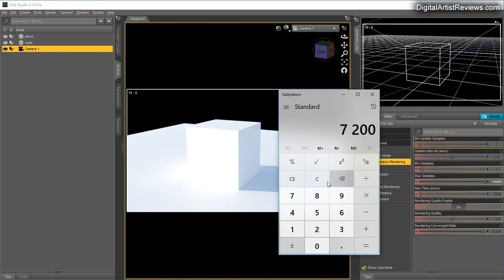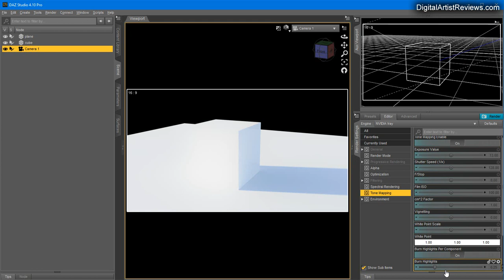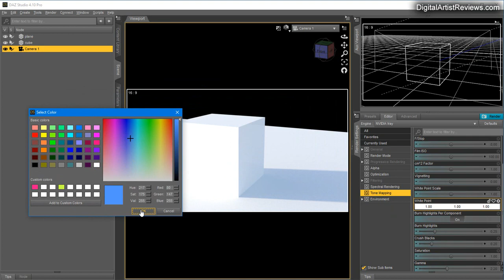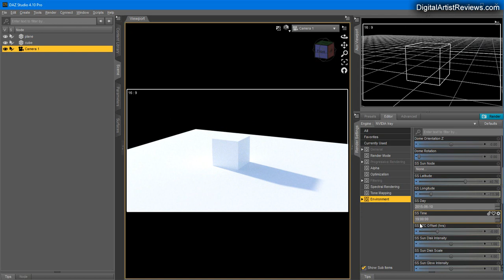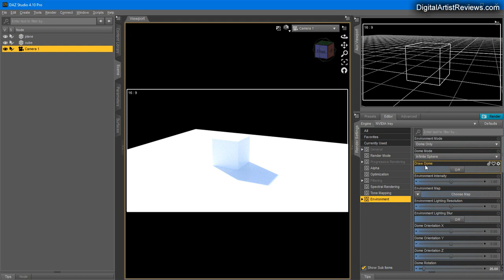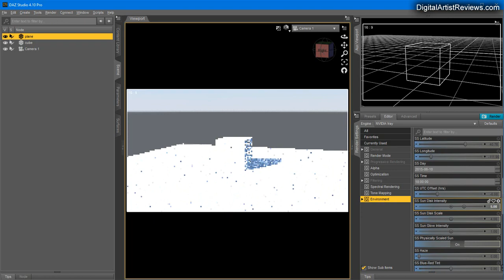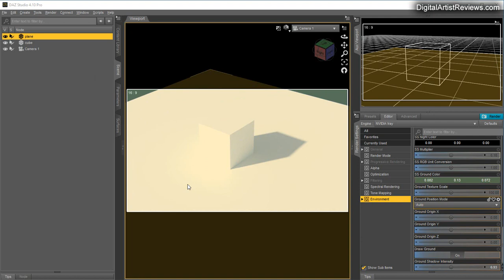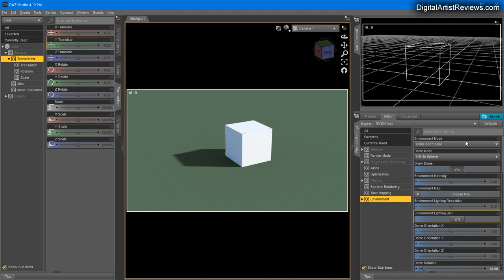DAZ Studio Iray Fundamentals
FREE: Get Your Own Photo Studio for DAZ Studio While It's Free